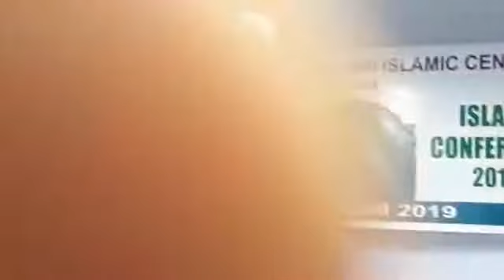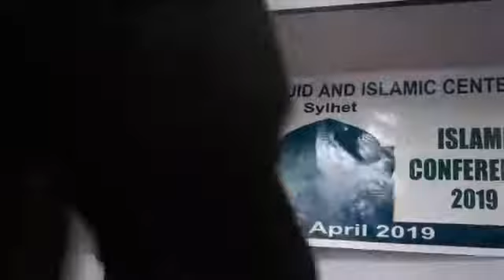ইসলামী সম্মেলন আত তাক্বওয়া মসজিদ, কুমার পাড়া, সিলেটঃ২২ এপ্রিল ২০১৯৷